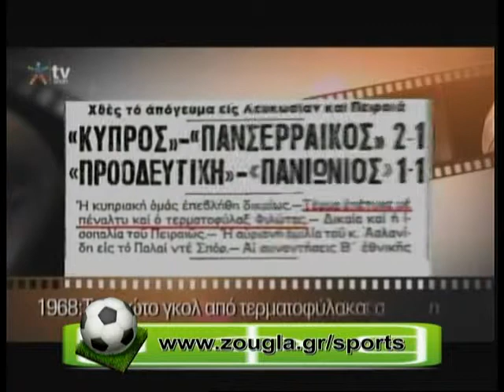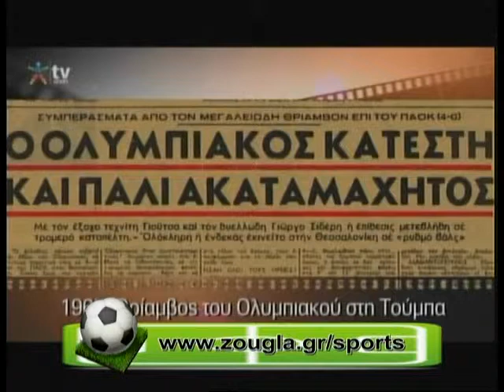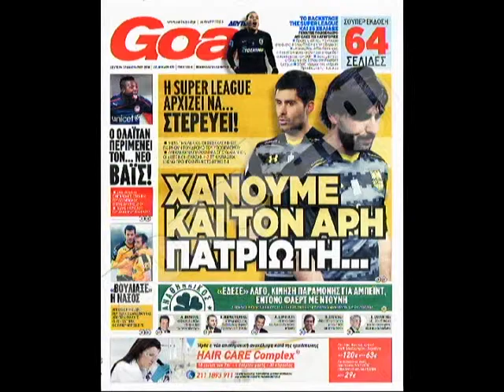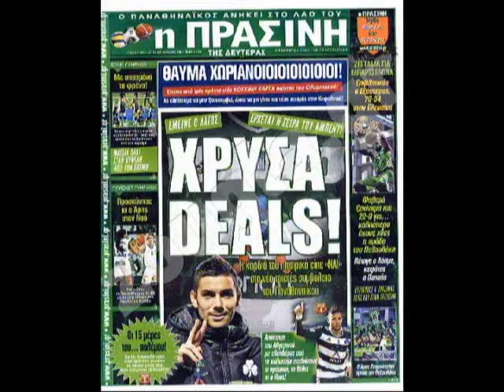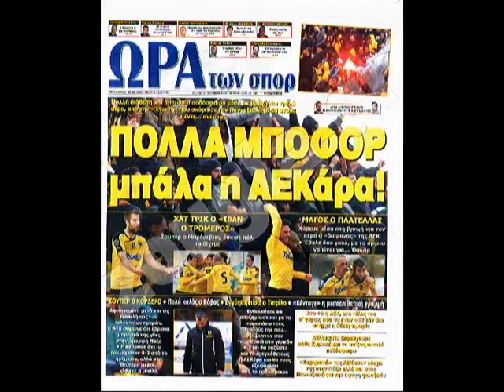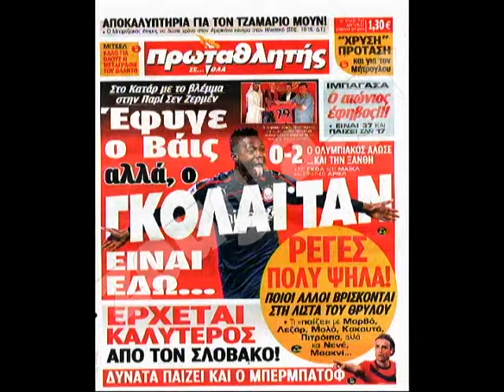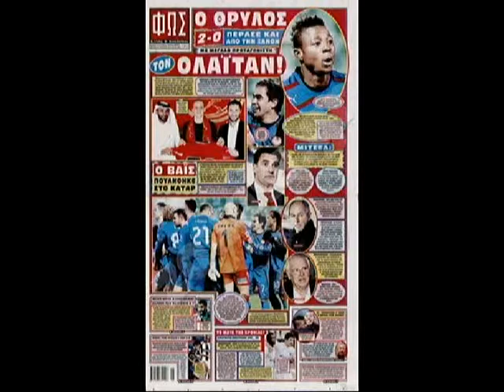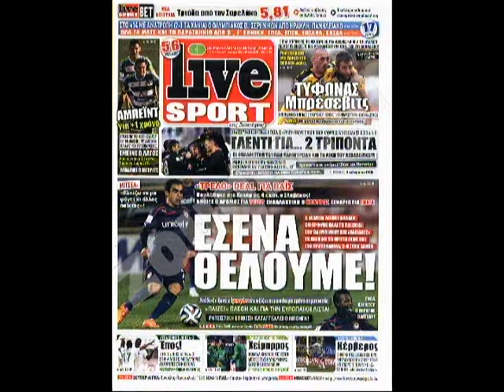27.01.2014 « Zougla sports » με την Κατερίνα Νινιού στη Zougla Tv